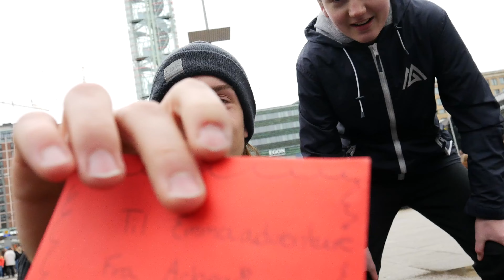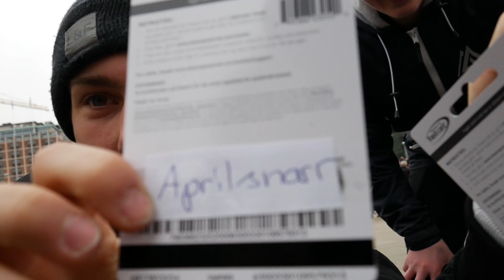[Norsk] 🏆 TOGETHER WE RULE THE WORLD! GULLSNUTTEN 2017 | Vlogg #20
★  Vlogg 20  ★

▼▼ Sjekk Beskrivelsen! ▼▼

▶ HEI ALLE SAMMEN! Og hjertelig velkommen!
Denne helgen var Gullsnutten, og her er mitt synspunkt fra dagen med dere:D

▶ Tuusen hjertelig takk for en fantastisk dag:D

PERSONER

ER DET NOEN JEG HAR GLEMT?!?!? SKRIV I KOMMENTARFELTET PLZ!

LINKER

MUSIKK

Musikk hentet fra Epidemic Sounds!

▶ Together We Rule The World
▶ Don't Wait No More
▶ Still Here Fighting
▶ Say It

(͠≖ ͜ʖ͠≖)